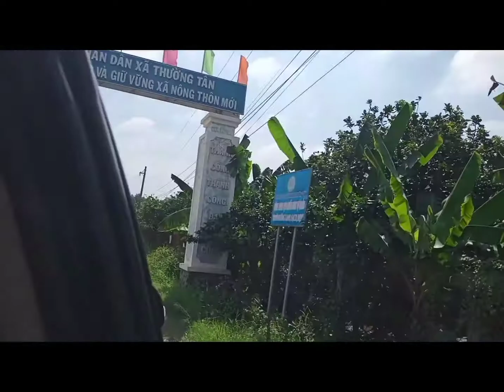Hoàng dũng đi làm từ thiện trại trẻ mồ côi ở đồng nai